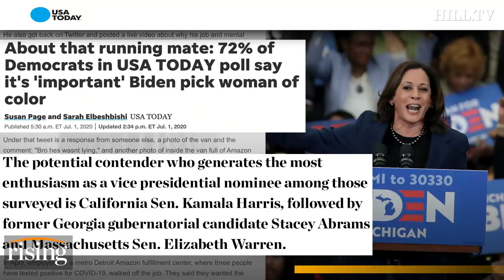Nina Turner CALLS OUT Biden campaign for not considering progressive Black women for VP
Former National Co-chair to the Bernie Sanders campaign
Nina Turner weighs in on Biden's VP pick and explains why Barbara Lee isn't being considered.